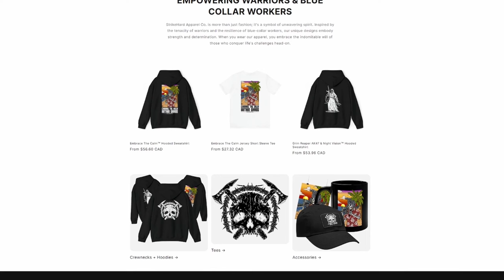GOING TO THE BIG LEAGUES IN MX BIKES! EP.1!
LOOKS LIKE WE TAKING IT TO THE BIG LEAGUES BABY!!!